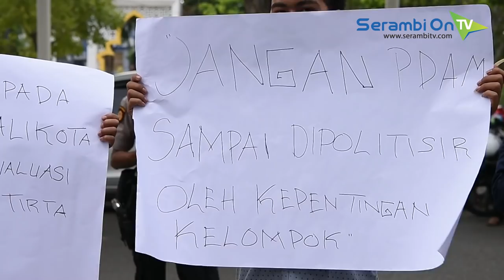Wali Kota Didesak Atasi Krisis Air Bersih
SERAMBITV, BANDA ACEH - Sejumlah demonstran yang tergabung dalam Mahasiswa Pengawal Janji politik (MPJP) melancarkan aksi di depan Kantor Wali Kota Banda Aceh, Jumat (26/10/2018) sore.

Dalam aksinya mereka menuntut Wali Kota Banda Aceh untuk mengatasi krisis air bersih PDAM, seperti janji Wali Kota Banda Aceh, Aminullah Usman saat kampanye politik pada Pilkada 2017 silam.

Para demonstran juga mengusung sejumlah poster bertuliskan protes terhadap manajemen PDAM Tirta Daroy yang tidak mempunyai visi dalam mengatasi krisis air bersih di Kota Banda Aceh.